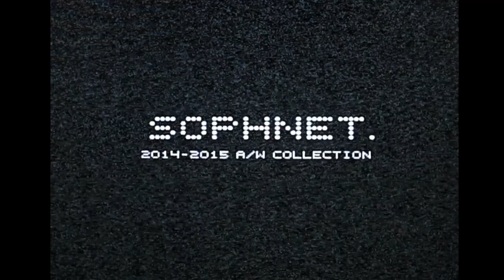SOPHNET. 2014-2015 A/W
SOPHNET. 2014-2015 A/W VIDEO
[PRODUCER]
HIROFUMI KIYONAGA I SOPH.co.,ltd.
[DIRECTOR]
MITSUBISHI
[CAMERA]
RYOJI KAMIYAMA I DEFRAG
NORICHIKA INOUE I DEFRAG
TSUTOMU MUROFUSHI
[STYLIST]
MASAH I tsuji management
[MODEL]
FARUQ
[MUSIC]
KING SHOGUN
[TURN TABLE]
DJ SOULJAH
[CREATIVE SUPPORT]
HIROAKI SAMPEI I SOPH.co.,ltd.
MITSURU SUZUKI I SOPH.co.,ltd.